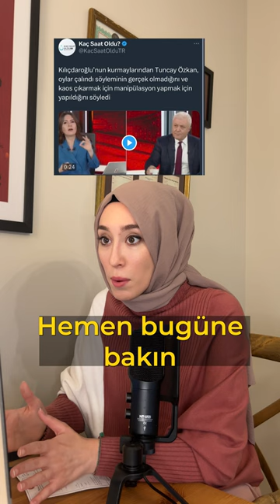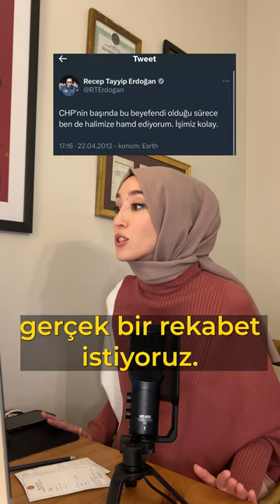Kılıçdaroğlu ve Koltuk Sevdası